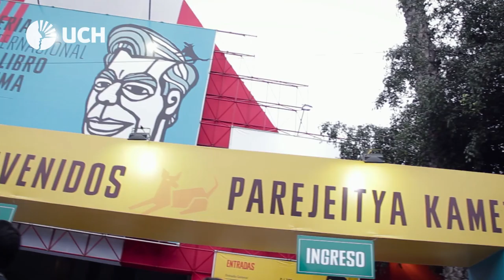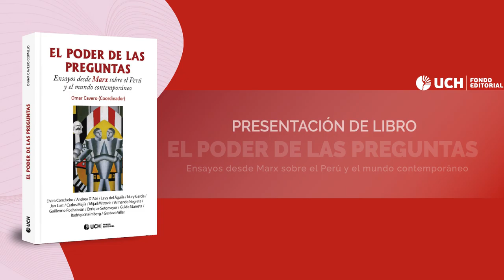UCH: Presentación del libro "El Poder de las Preguntas" en la FIL